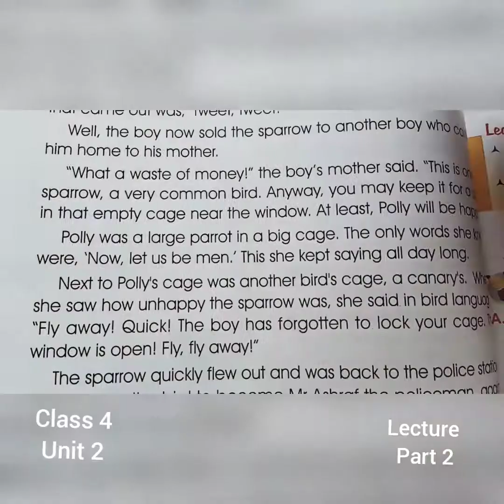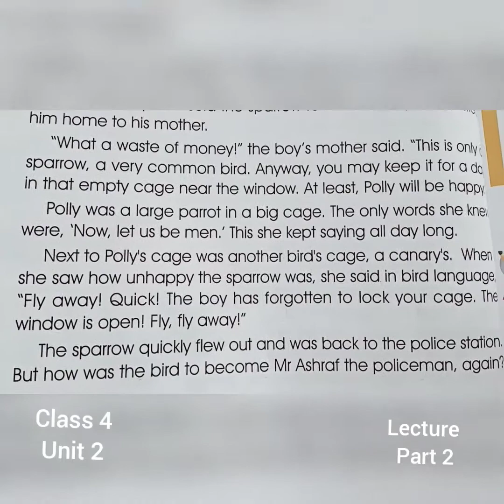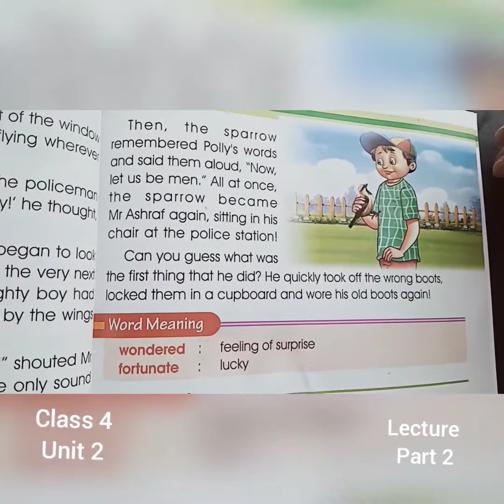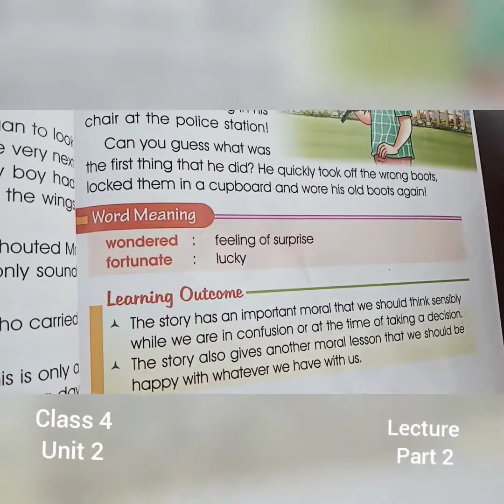Class 4th English Unit 2 Part (ii)